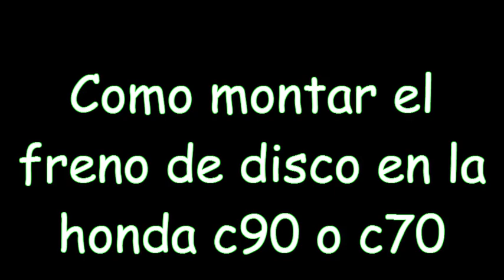COMO MONTAR EL FRENO DE DISCO DE LA HONDA C90 Y C70 STREET CUB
Como montar el freno de disco
de la honda C90 y C70
street cub.